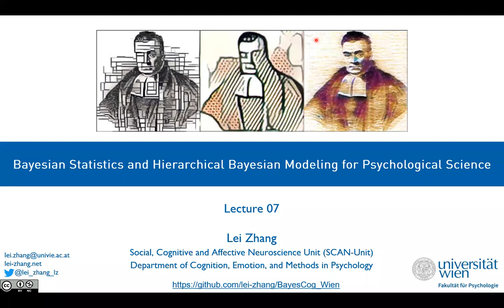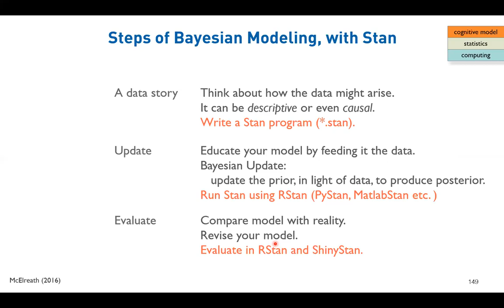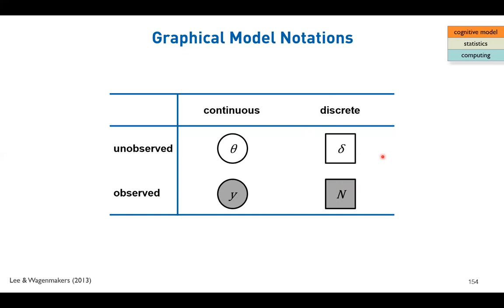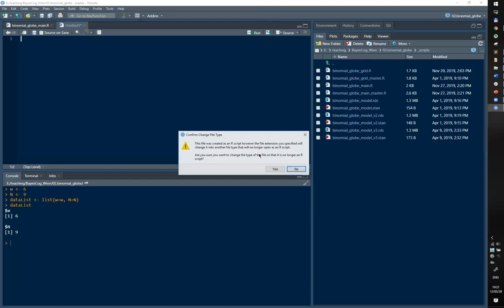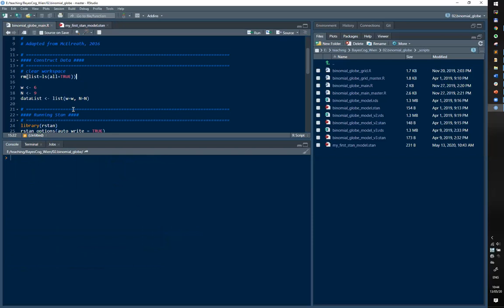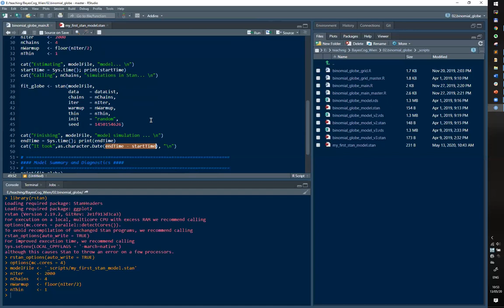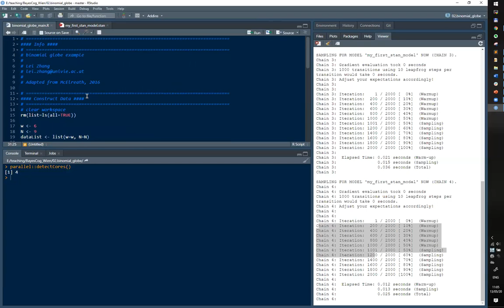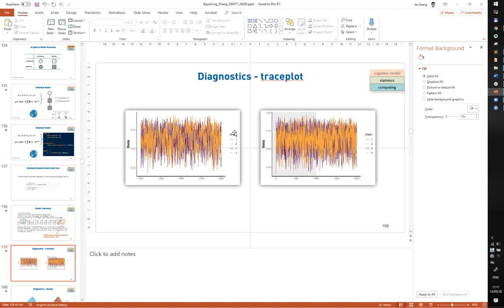BayesCog Summer 2020 Lecture 07 - Intro to Stan (P1) and implementing Binomial model in Stan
Advanced seminar "Bayesian Statistics and Hierarchical Bayesian Modeling for Psychological Science" [200077 SE], part of the master's course program at University of Vienna.